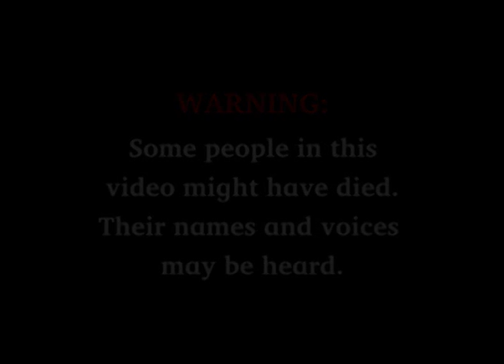How to Make and Use a Spear (Kriol)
Brian Daniels teaches how to make and use spears for hunting.  Spoken in the Kriol language of Australia.